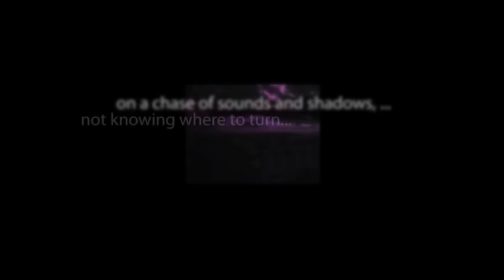CBS Radio Mystery Theater "Two Renegades" hosted by E.G. Marshall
At the turn of the century, a case of mistaken identity lands a professional con man at the forefront of the Panamanian army. (Adapted from a story by O. Henry.)